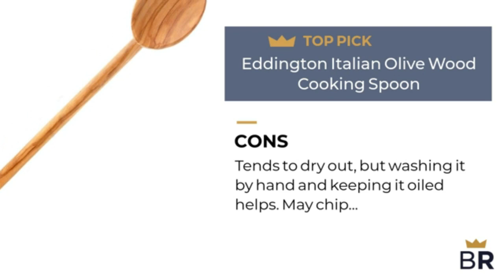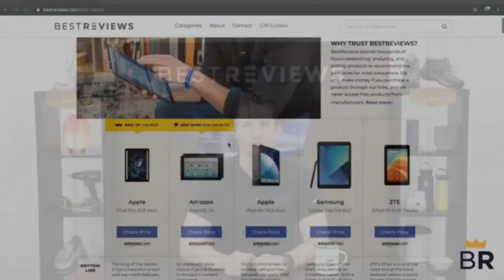8 Best Kitchen Gadgets & Tools Must Have In Your Kitchen 2020 | Versatile Utensils | Smart gadgets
8 Best Kitchen Gadgets & Tools Must Have In Your Kitchen 2020 | Versatile Utensils | Smart gadgets

1) Le Creuset JS450-59 Craft Series Utensil Set with Crock, 5-Piece, Marseille

2) Wooden Utensils for Kitchen,6 Pack Wooden Spoons for Cooking Natural Teak Wood Spatula Draining Spoon Whisk and Salad Fork,Cooking Utensils Set

3) Blue Silicone Cooking Utensils Set – Sturdy Steel Inner Core – Spatula, Mixing & Slotted Spoon, Ladle, Pasta Server, Drainer – Heat Resistant Kitchen Tools - Bonus Recipe Ebook

4) OXO 1386400 Good Grips Stainless Steel Rotating Utensil Holder

5) WH-SHOP Kitchen Utensils 25 Pcs Set with Kitchen Tools and Kitchen Gadgets Made of Strong Stainless Steel and Nonstick Nylon - Heat Resistant Cookware Set Plus Bonus Silicone Oven Glove

6) OXO 1066734 Good Grips Utensil Holder Brushed Stainless

7) Stainless Steel Kitchen Utensil Set - 10 piece premium Non-Stick & Heat Resistant Kitchen Gadgets, Turner, Spaghetti Server, Ladle, Serving Spoons, Whisk, Tungs, Potato Masher and Utensil Holder

8) OXO 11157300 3 Piece Good Grips Wooden Turner Set, Wood